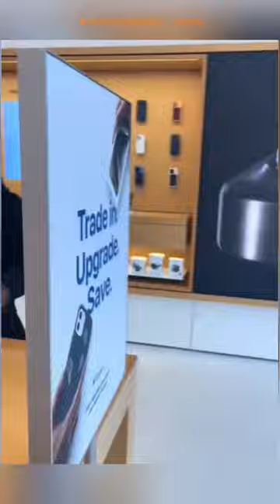Unbelievable Robbery Under The Police's Nose!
In a daring California heist captured on film, a masked thief seized the spotlight by stealing over 40 iPhones from an Apple store, oblivious to a parked police car. The audacious act unfolded on Bay St in Emeryville, leaving onlookers stunned as the relentless bandit ripped the phones from their charging cords. This gripping news story raises questions about the boldness of theft in broad daylight, right under the watchful eyes of law enforcement.